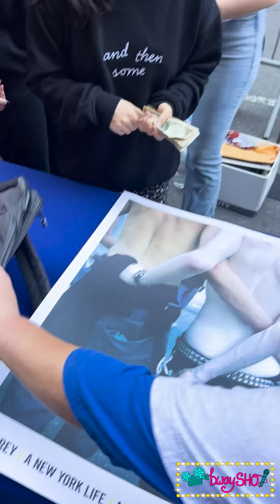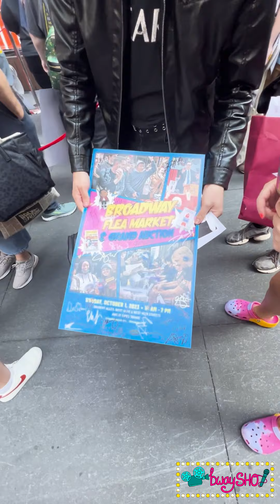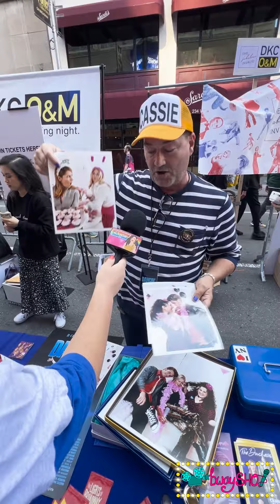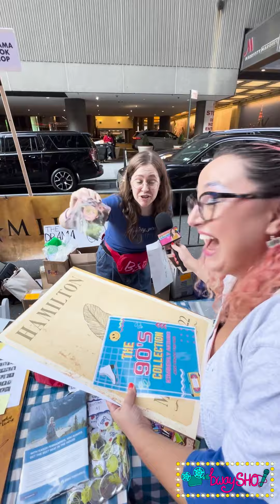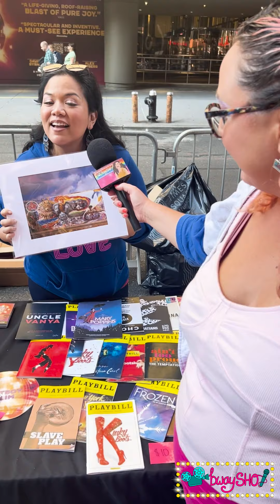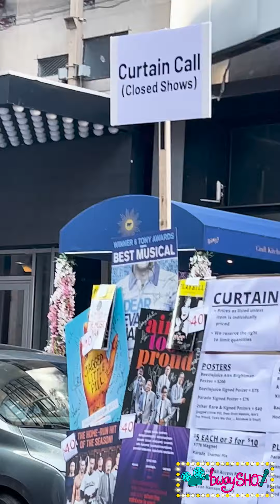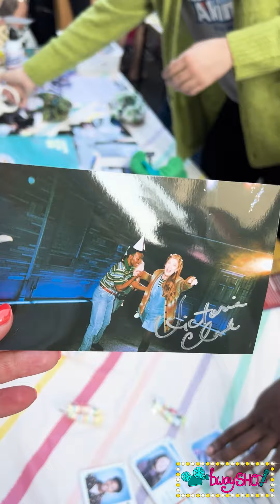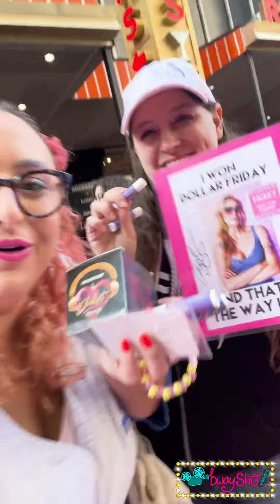Broadway Flea Behind The Scenes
Join @bwaySHO on a walk around @bcefa's Broadway Flea 2023 with interviews, fantastic finds & saying hi to friends, all for a good cause!

Can you spot all the stars walking around? Or how many See You at the SHOs we had? Get ready for a video just for that and see the best of Broadway 2023!

From @RachelZeglerLovesHugs  , to the casts of @andjulietbway, @akimbomusical, @herelieslovebway, @BackToTheFutureTheMusical & @HowardHoMusic @MickeyJoTheatre @AeronJames, @AshleyHufford @graceaki4790 @WaitintheWings & SHO many more!

Thanks Johnny Benson for adventuring around Broadway Flea & capturing this for me!

Edited & produced by @bwaySHO

What was the best item you got!?

See you at the SHO!